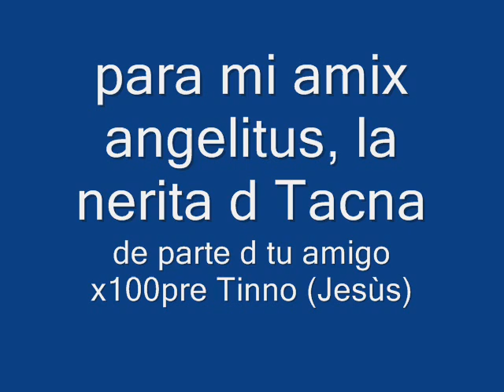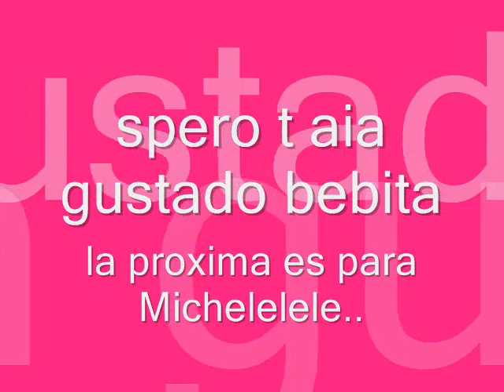la nerita de tacna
mi amix angelit@